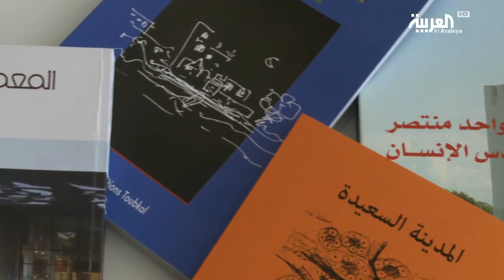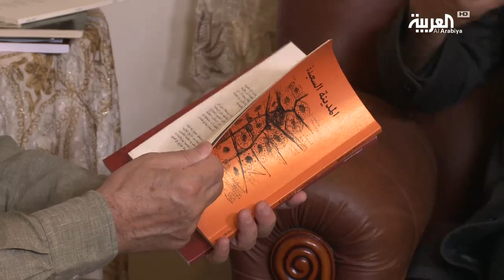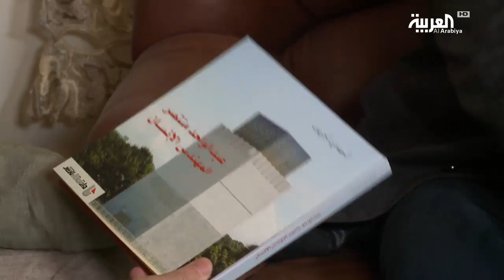روافد | عبد الواحد منتصر- الجزء الثاني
مفكر وباحث في العمارة العربية التاريخية ومعماري وشاعر. الإنسان هو الأساس الحاضر دائما في الكتابة المعمارية عند عبد الواحد منتصر، فالمدينة التي يكتبها ويتخيلها في كل أبعادها الوظيفية والجمالية هي مدينة للإنسان، مدينة للحياة وللتمتع في انسيابية تُسعف على التآلف".

ــــــــــــــــــــــــــــــــــــــــــــــــــــــــــــــــــــــــــــــــــــــــــــــــــــــــــــــــــــــــــــــــــــ